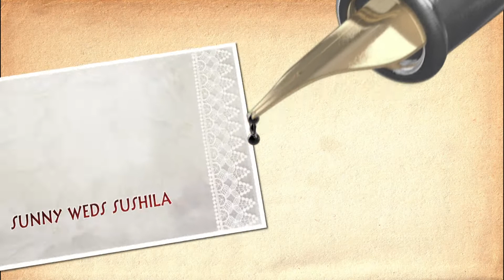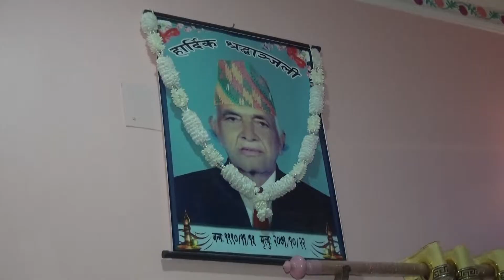Nepali Wedding Highlights 2018 Sunny weds Sushila